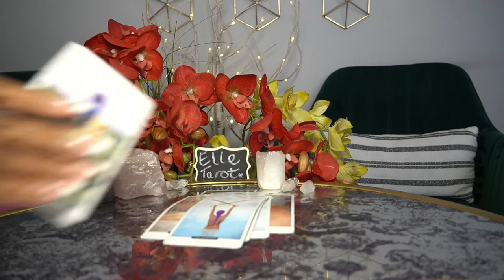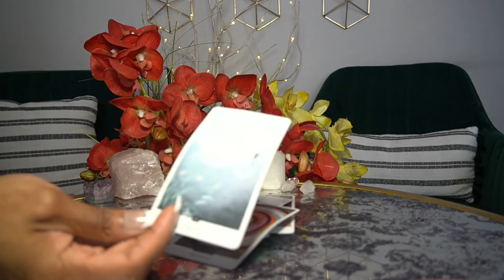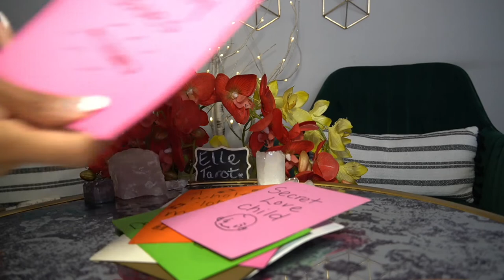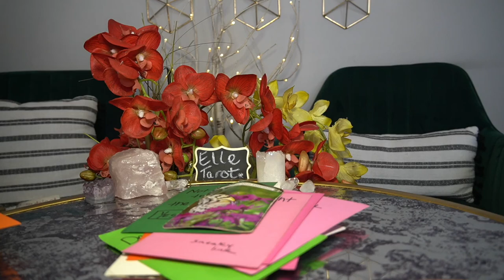CANCER JAN '22 START THAT BUSINESS CAN'T MAINTAIN A RELATIONSHIP AT ALL